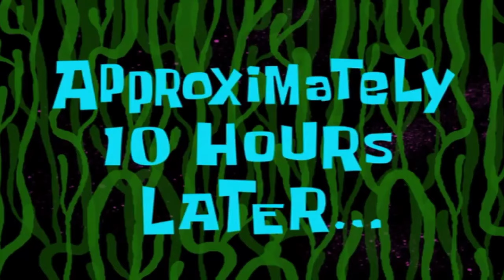Scary Animal Slo-mo Never Seen | Indian Bike Driving 3D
Welcome to SEXYPINEAPPLE Gaming Channel .

Enjoy Daily Videos of Gaming, Fully Fun Unlimited and Entertainment Enjoy every moment share your thoughts on comments and please support Sexypineaple channel .

Our videos are scheduled daily 11:50 AM and on Sunday 9 am .